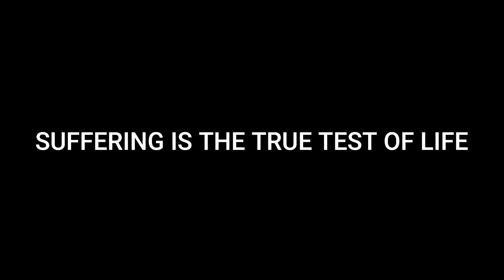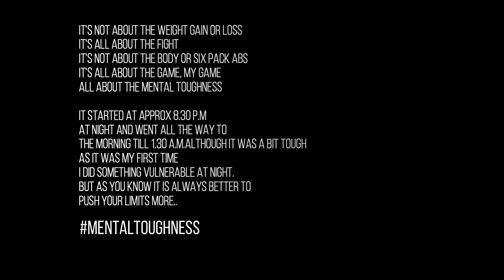Can't Hurt Me 3000 | 1000 PUSH-ups | 1000 SQUATS | 1000 CRUNCHES | PART 1 | AVS UNITY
DAVID GOGGINS- win the war in your head and find peace

WE TRAIN KICKBOXING , BOXING , Muay Thai, BJJ , WUSHU ,  STRENGTH and CONDITIONING in DEHRADUN UTTRAKHAND .